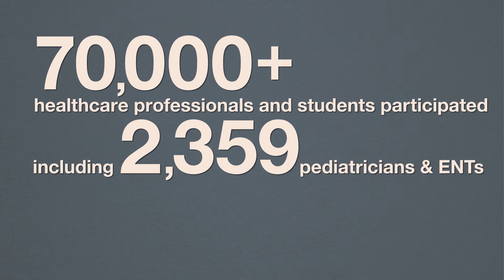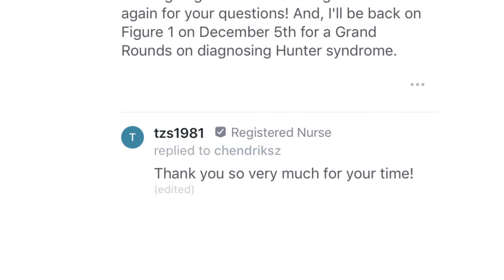How do you explain a rare disease?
Rare disease expert Dr. Chris Hendriksz explains how he was able to educate over 70,000 healthcare professionals in seven weeks about Hunter Syndrome.